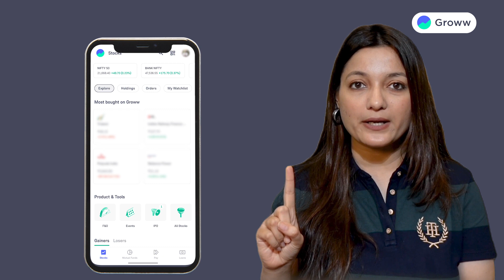बाहरी म्यूच्यूअल फंड्स Groww app पर नहीं दिख रहे , क्या करें? I Groww app kaise use kareinI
बाहरी म्यूच्यूअल फंड्स Groww app पर नहीं दिख रहे , क्या करें? I Groww app kaise use kareinI Get to know Groww

You can choose or type in from the categories to find a solution for your query.